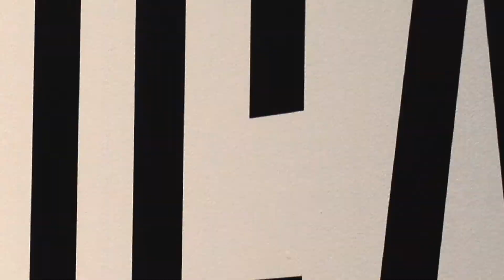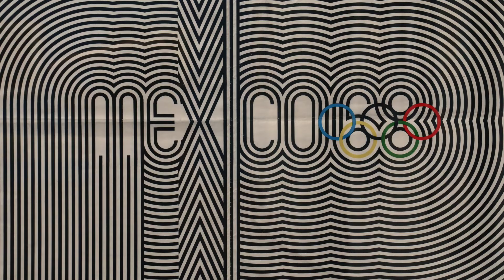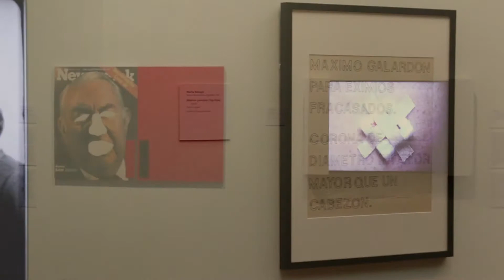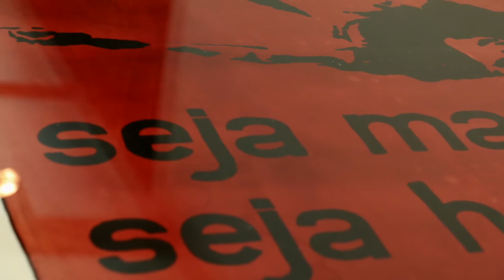Pop América, 1965–1975 at McNay Art Museum in San Antonio, Texas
In collaboration with the Nasher Museum of Art at Duke University, the McNay presents Pop América, 1965–1975—the first exhibition with a hemispheric vision of Pop art. Featuring Latino/a and Latin American Pop artists. On view through January 13, 2019.